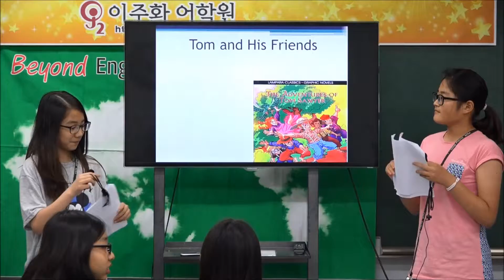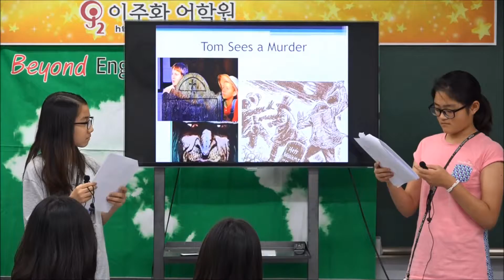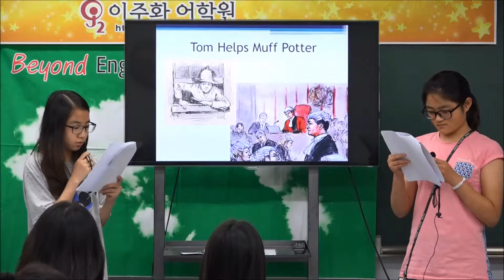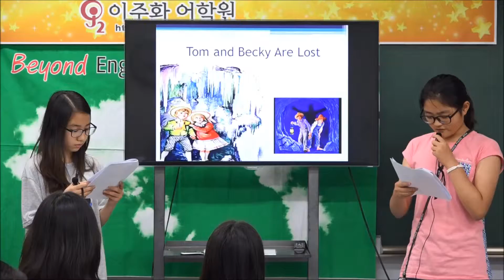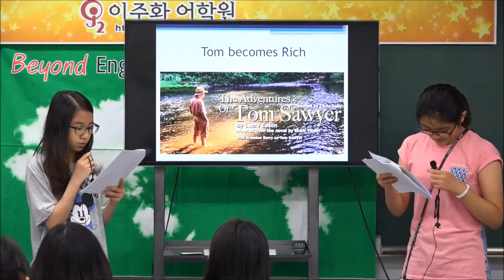이주화어학원 초등부 제6회 Speaking Contest_Tom Sawyer 송지현 김나현